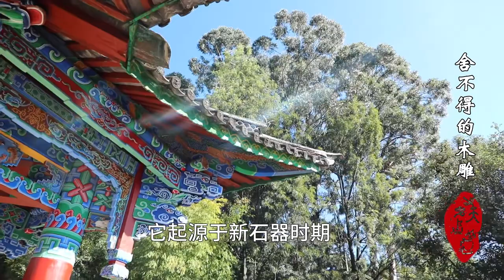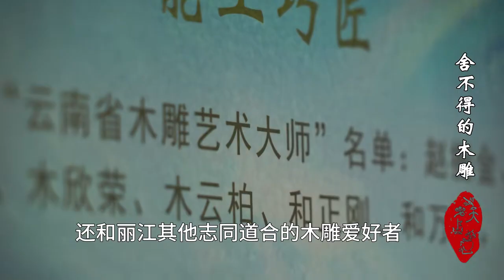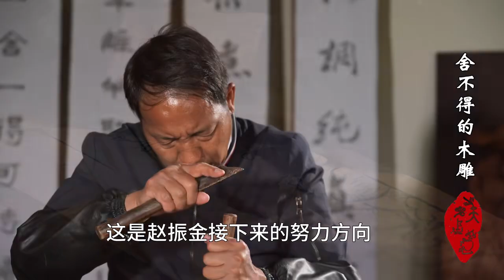《纳西阔聊》舍不得的木雕